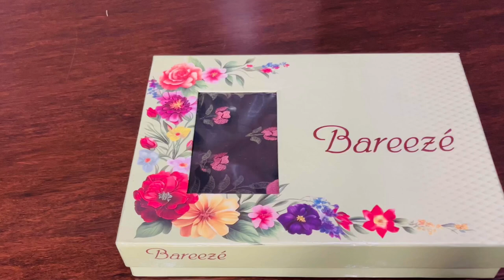Bareeze Embroidered Pure Lawn Collection ♥️ 👑 king Of the Colours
Elevate your Eid wardrobe with the exquisite Bareeze Embroidered Pure Lawn Collection! Experience the epitome of elegance and sophistication with our meticulously crafted designs. From intricate embroidery to luxurious fabrics, each piece exudes timeless charm and grace. Embrace the essence of tradition while staying effortlessly chic this festive season. Don't miss out on the opportunity to dazzle in Bareeze's Super Eid Collection.